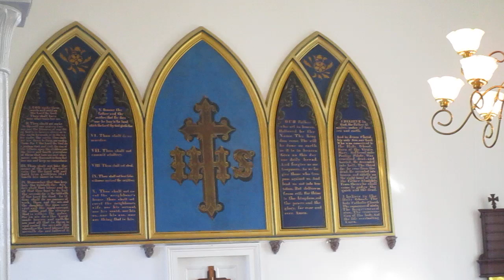All Praise to Thee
St. Peter's Episcopal, Nov. 24, 2019